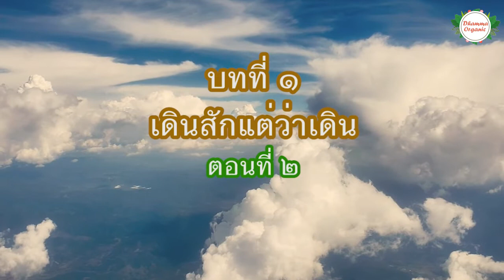1.1.2 คือเมฆสีขาว ทางก้าวเก่าแก่ เล่มที่ 1 บทที่1 เดินสักแต่ว่าเดิน ตอนที่ 2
🚩บทที่ 1 เดินสักแต่ว่าเดิน ตอนที่ 2
เสียงอ่านหนังสือโดย บุษบาบูชา

บทที่ 1 เดินสักแต่ว่าเดิน
บทที่ 2 งานเลี้ยงควาย
บทที่ 3 หญ้าคาหนึ่งหอบ
บทที่ 4 หงส์บาดเจ็บ
บทที่ 5 น้ำนมหนึ่งจอก
บทที่ 6 ใต้ต้นชมพู่
บทที่ 7 รางวัลช้างเผือก
บทที่ 8 สร้อยพระศอเพชร
บทที่ 9 การุณยมรรค
บทที่ 10 เด็กที่ยังไม่เกิด